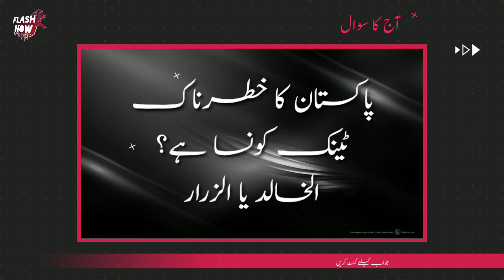TopFlashNews 129: Pakistan LOOKING forward To Big Thing..!!